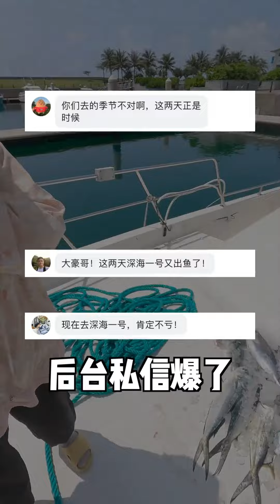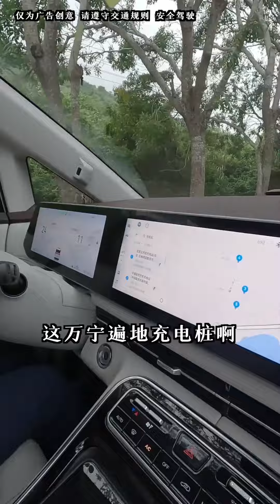花重金租了帆船海釣，怎麼遇上小雜魚鬧窩，結果卻讓人意外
哈嘍大家好~歡迎來到我的頻道
這裡是【大豪夫婦】YouTube官方唯一賬號
最開心的事就是帶女朋友去戶外探險釣魚
並分享我們有趣的日常生活